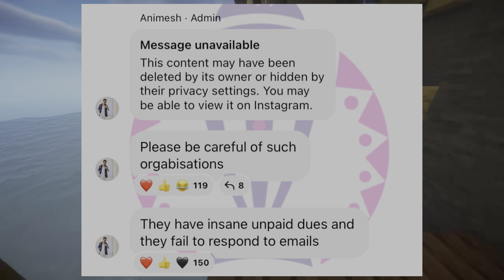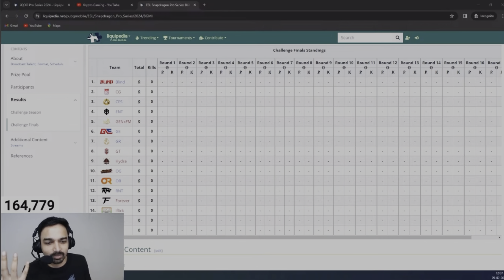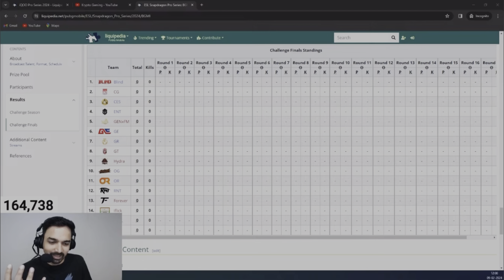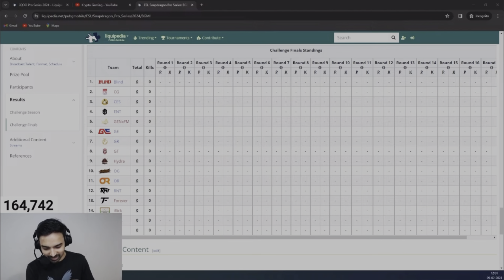OMG! Left GODL ?😱 SouL UNICORN Reveal✅ ULTRON -GodL TRYOUT😳 Thug EXPOSE This🥵 Mazy, GodL ESL, Scout😲